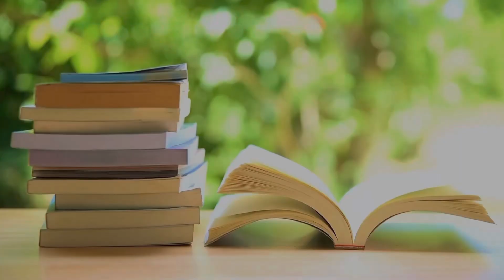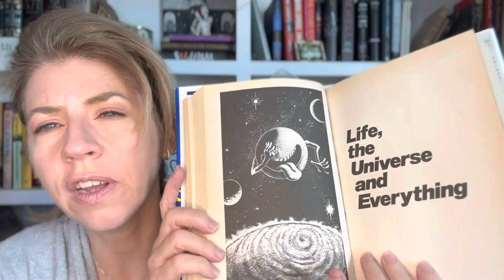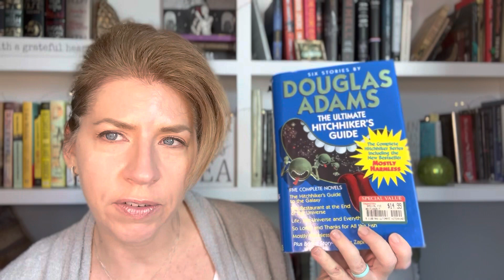Shiny New Year: Some January Book Picks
New Year, New Month!
Today, watch as I show some book pics and ramble about reading in January 2023.

Books Mentioned:
The Four Winds by Kristen Hannah
Life, the Universe, and Everything by Douglas Adams
No One Left to Come Looking For You by Sam Lipsyte
Sign Here by Claudia Lux
A Head Full of Ghosts by Paul Tremblay
Bunheads by Sophie Flack
The Passenger by Cormac McCarthy
Stella Maris by Cormac McCarthy
Beast House #3 by Richard Laymon
Machines Like Me by Ian McEwan
Deeply Odd - #6 by Dean Koontz
Only Good Indians by Stephen Graham Jones